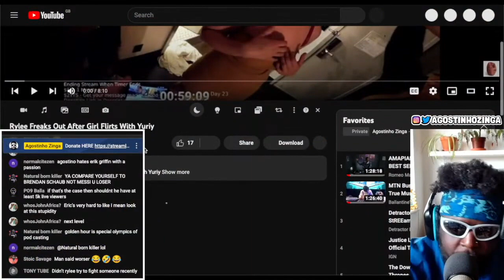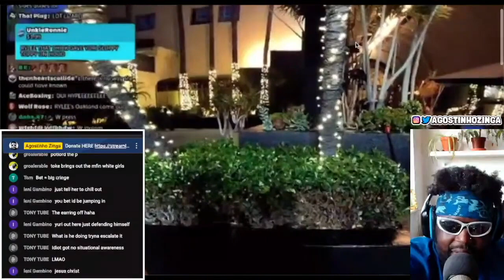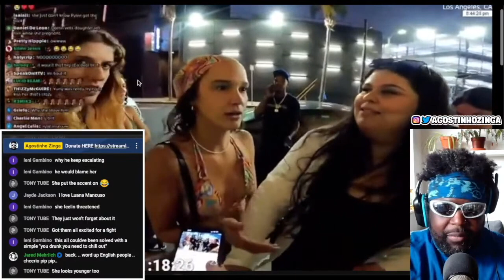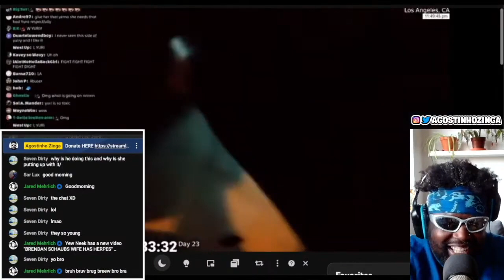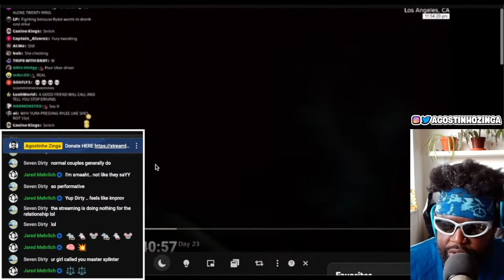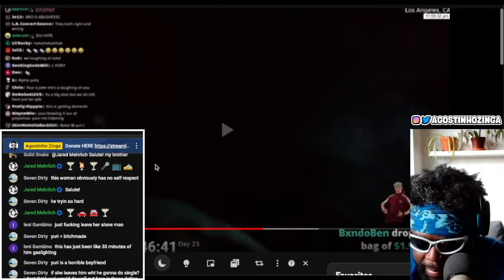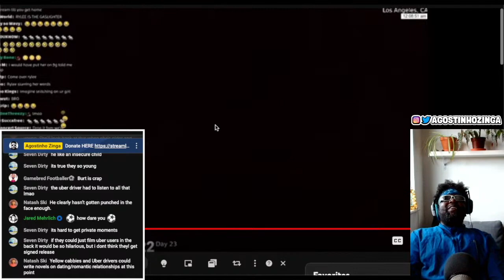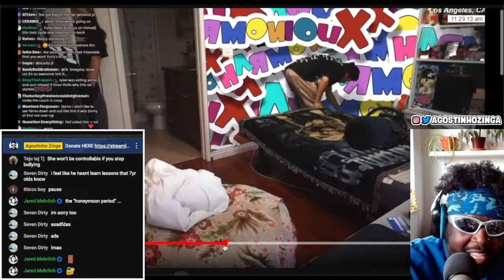YURIY AND RYLEE GO TO WAR BECAUSE A RANDOM GIRL TRIED TO HUG YURIY AT A HOUSE PARTY